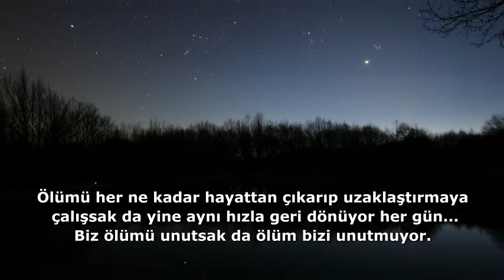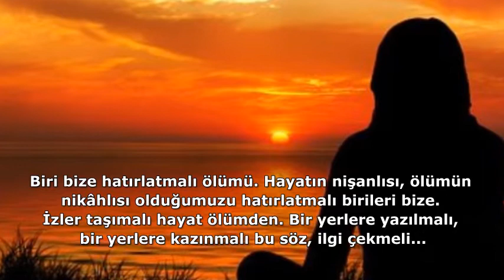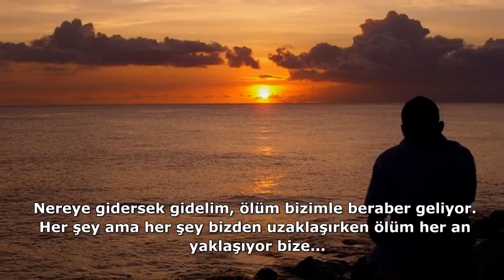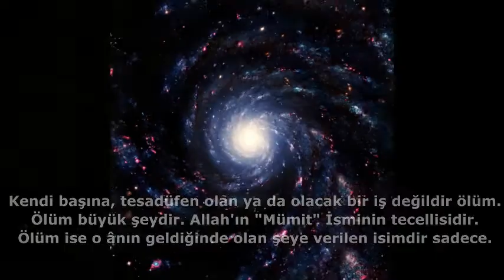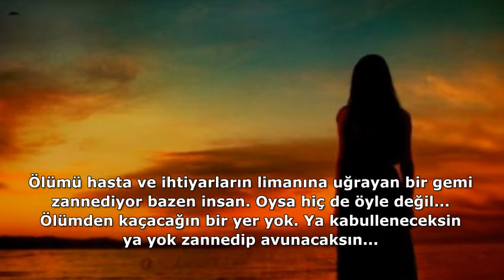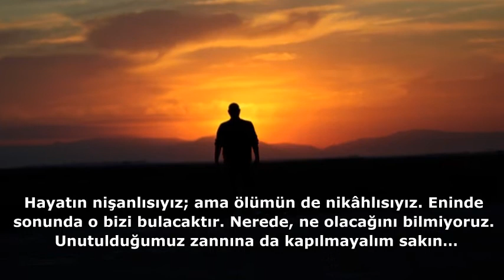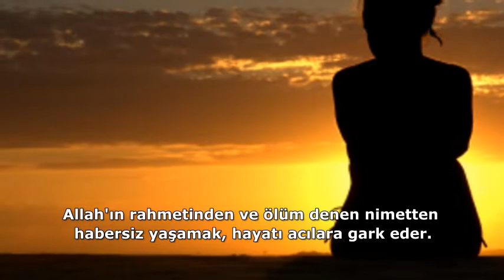Ölümü nasıl bilirsiniz?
- Hayatın nişanlısıyız ama ölümün de nikâhlısıyız.